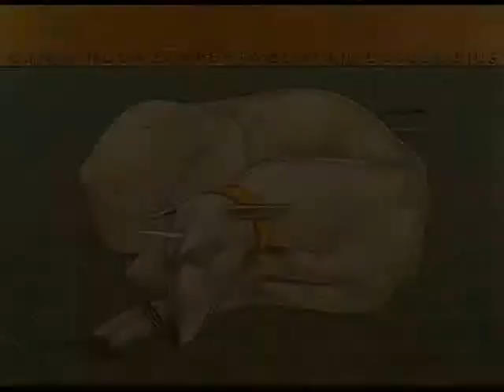Suprema eleganza-Michał Świder by franca fiorellino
Si, e' proprio di suprema eleganza il tratto di questo splendido pittore. Straordinari anche i suoi soggetti, che si ispirano in parte agli affreschi rinascimentali, in altri ruba qualcosa alle icone russe. Incantevole.